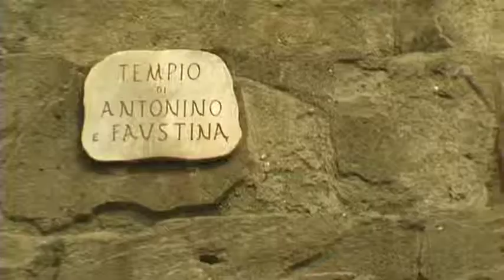Foro Romano Vacation Travel Video Guide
Travel video about destination Foro Romano in Italy.
The area of land in which Rome's famous Forum Romanum is located was once an overgrown swampland. Many ancient relics are scattered around what was once the heart of the mighty Roman Empire that for so long dominated Europe. Since the beginning of the 3rd century, the majestic and impressive Septimus Severus Arch has maintained its function as an architectural expression of triumph. Within the interior of the Kurie with its two side pedestals, was the seat of the Roman senate in which there was room for three hundred senators who had been democratically elected by the people. Huge buildings such as the Maxentius Basilica, named after the emperor, Constantine, are still recognizable today. It was only at the beginning of the 19th century that interest in ancient Rome returned with well-organised archaeological excavations. From 1898 archaeologists worked their way through to the oldest and deepest foundations and with these new discoveries the ancient character of the Forum Romanum as the centre of the Roman Empire was returned to the glorious light of day.